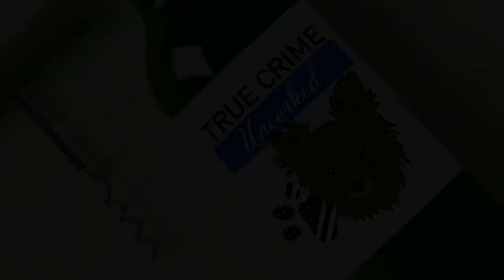Kathy Jones cold case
In November 1969, 12 year old Kathy Jones left her house to go skating. Kathy never returned home, she never made it to the skating rink. She was found a couple of days later after being brutally murdered and sexually assaulted, and left in a field. Her case has never been solved. Steven David Lampley a former investigator, SVU detective,  and author, came across her story and is determined to find her killer. Join us as we talk about the case and his book, 12 and murdered
Steven's Jeffrey Dahmer book
on amazon
Steven's book about the sex trafficking he mentions